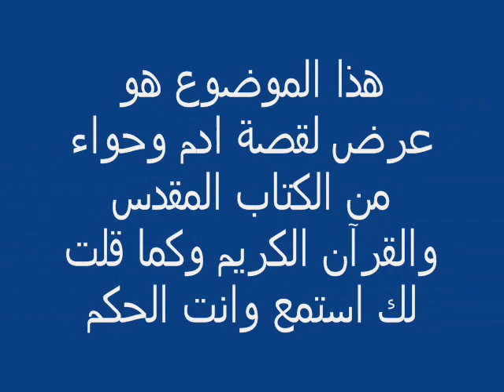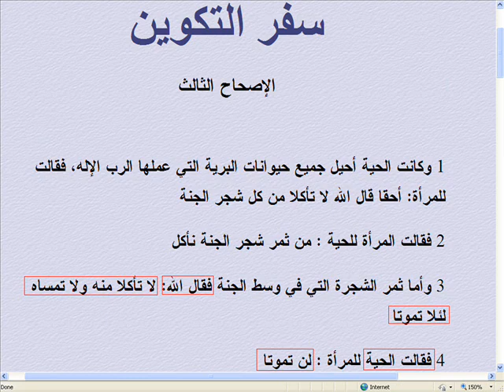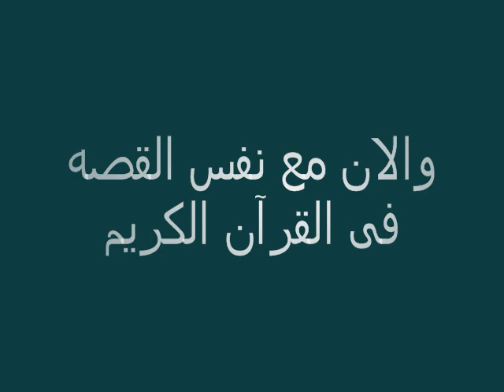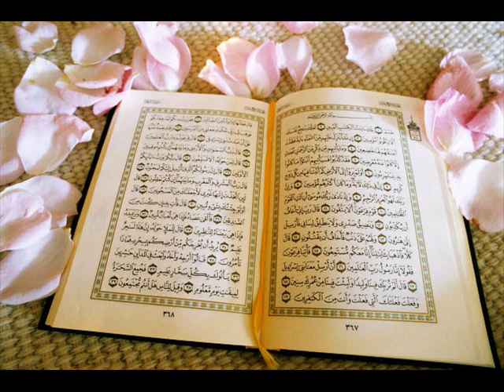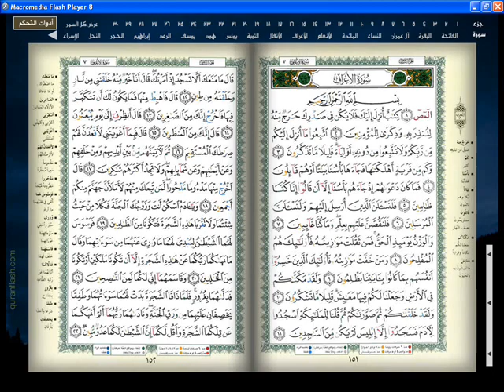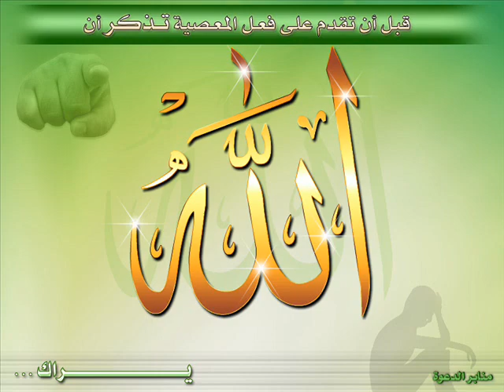قصه حقيقيه غيرت مجرى الانسانيه استمع وانت الحكم